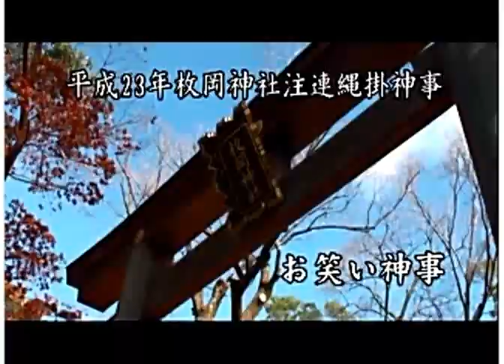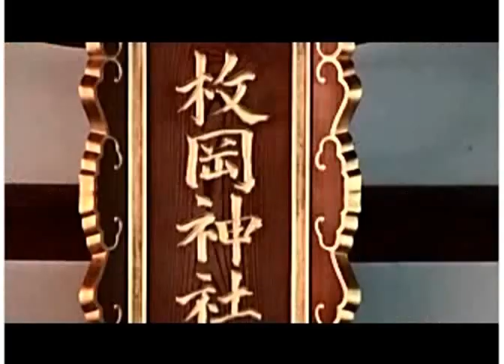The mysterious Hiraoka shrine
Special ceremony at a Shinto Shrine in Osaka. Hiraoka Shrine.